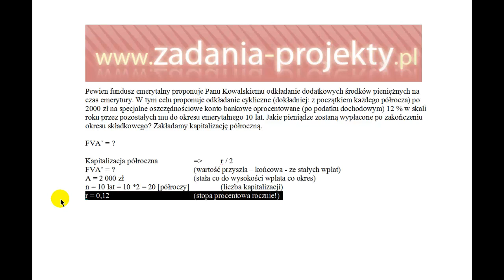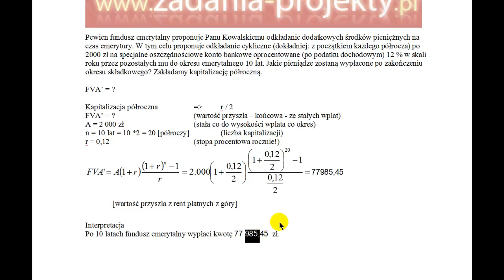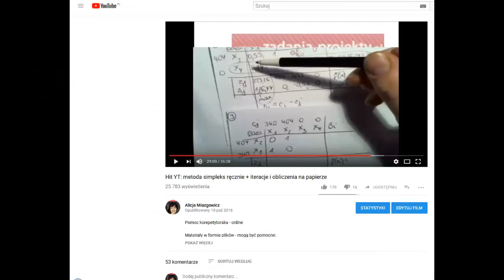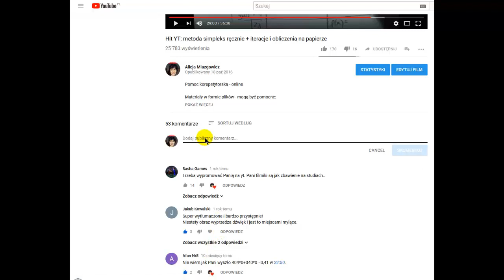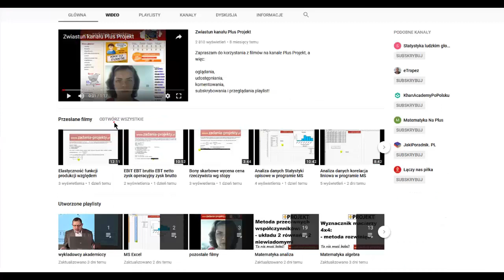Renty - wartość przyszła FVA na podstawie renty A płatna góry - kapitalizacja półroczna